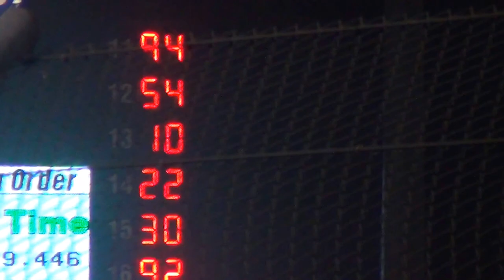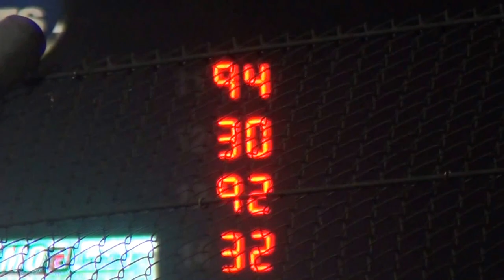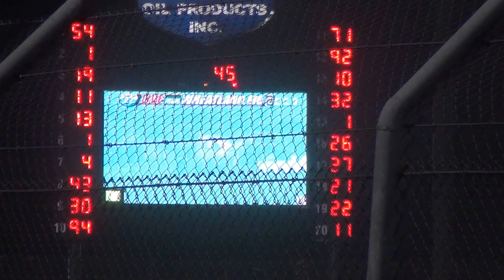Lucas Oil Spdwy Super Stock A Main part 2 10/10/15